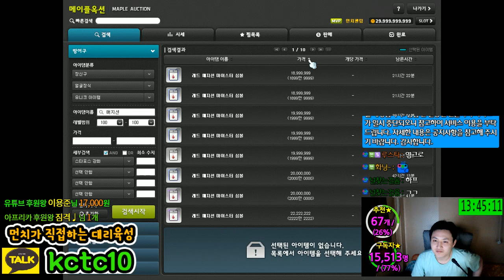얼굴장식 - 명장의큐브X1 . 레드큐브X2 - 돌리기[메이플스토리 먼치]